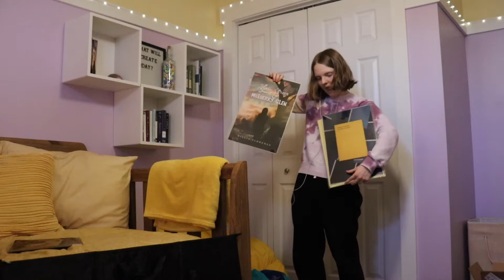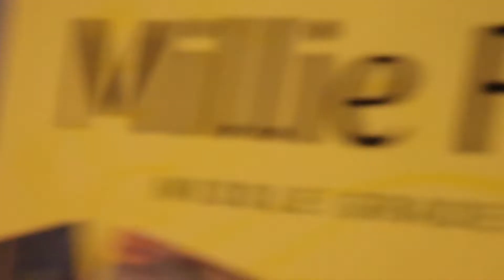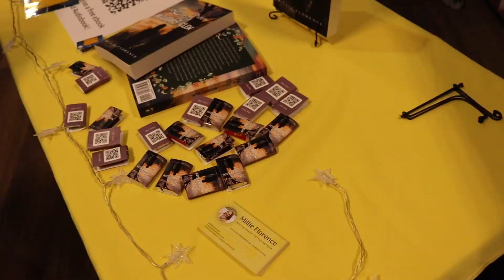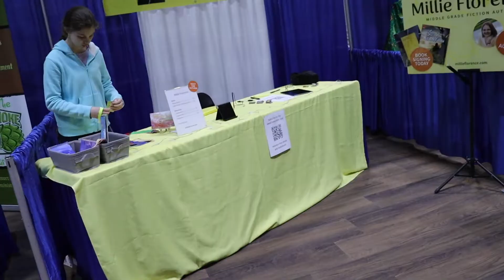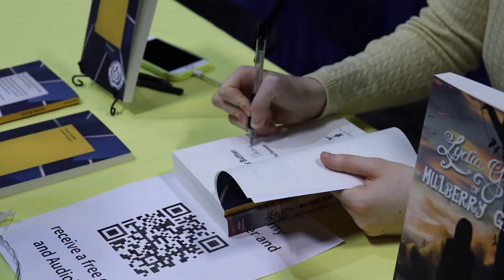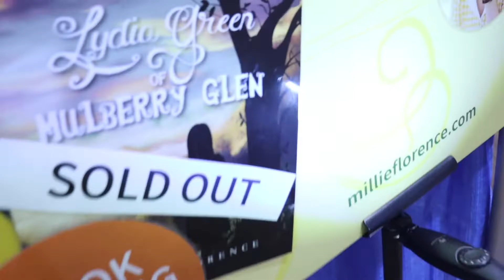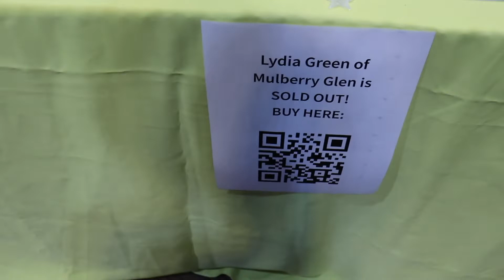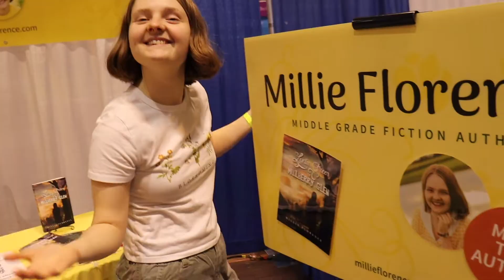Selling 100 books in 3 days | Teen Author Book Signing Vlog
A vlog of my adventures at Great Homeschool Conventions!

Hi there! My Name is Millie Florence! I am an adventurous homeschooler and published my first book, "Honey Butter", at age 13. I love sushi, zip lines, and just about all things yellow.

F I N D  M Y  B O O K S